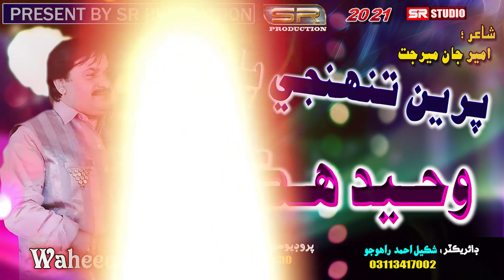Pren Tuhnje Pare Main - Waheed Hakro - New Album - 2021 - SR Production